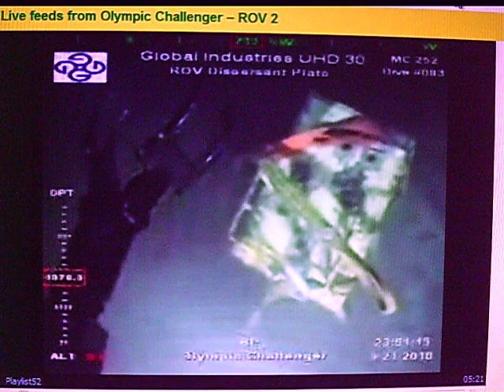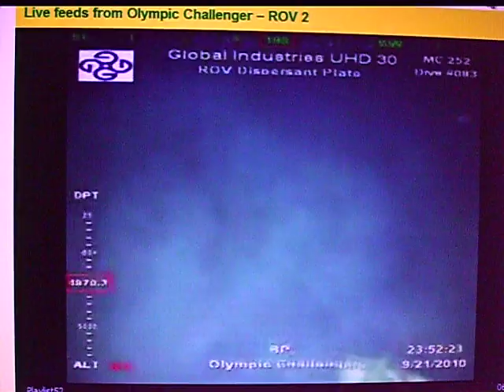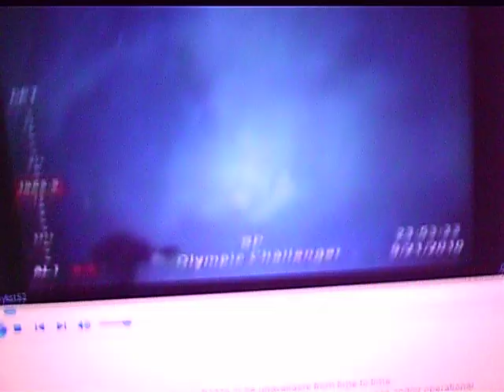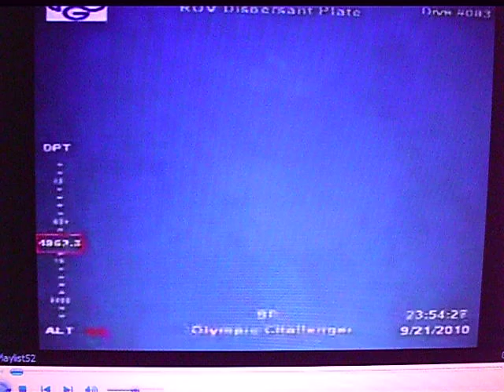BP Fireworks EXPLOSIONS in Gulf of Mexico Volcano Deepwater Horizon Subsea 9/21/10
PLEASE CLICK ON LINKS PROVIDED BELOW:
Methane Hydrates erupt from seabed.  This has been going on ever since I started monitoring the BP cameras on ROVs.  Please Please Please research methane hydrates and Benzene and the geology of the earth where the BP Oil "spill" is coming from.  They drilled into a thin crust of the earth,  A comet, asteroid, meteorite hit there millions of years ago creating the gulf of mexico.  It's thin and brittle there...  Cracks go on for miles after BP drilled there.  The substrate is fractured.
Here are some points of interest!
Pay a lot of attention to the latitude/longitude and dates of lease!  2 wells!